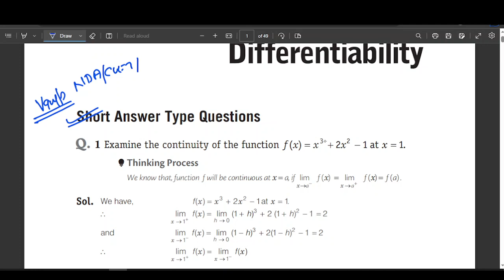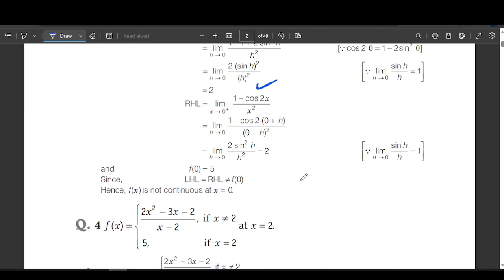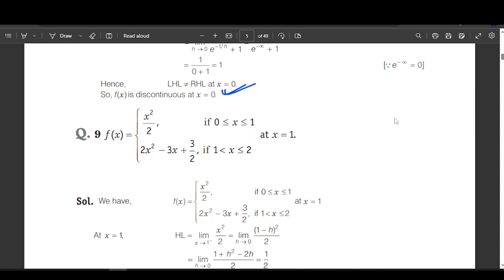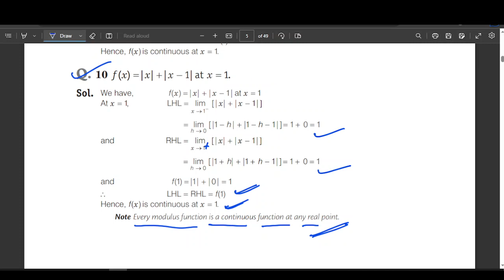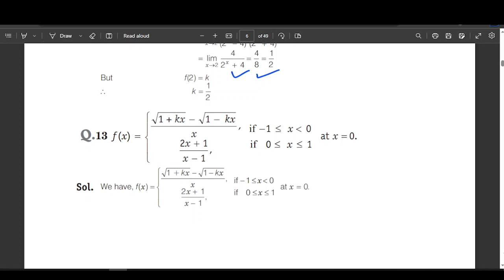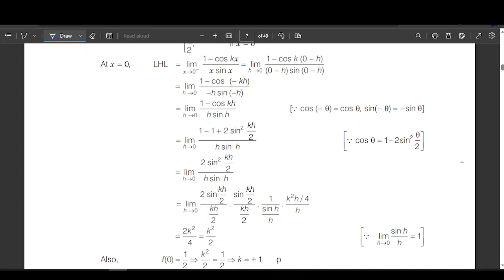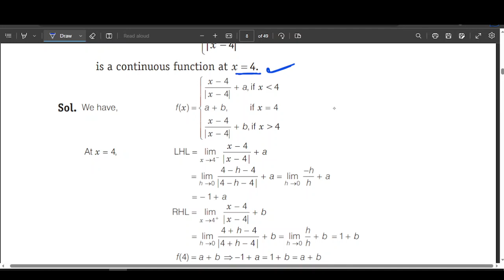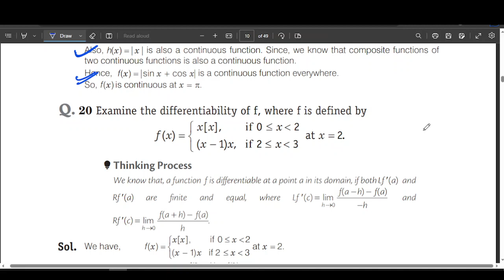Continuity PRACTICE EXAMPLER 1